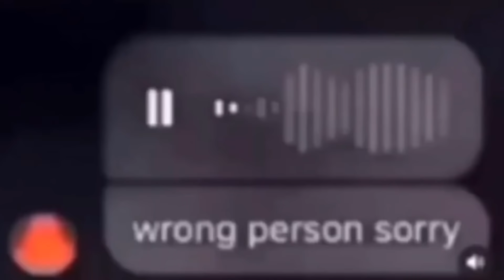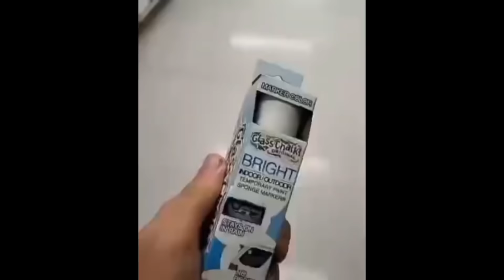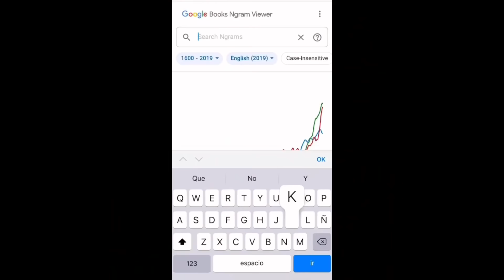shitpostatus compilation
New video: shitpostatus compilation